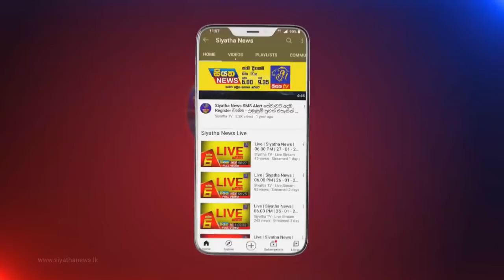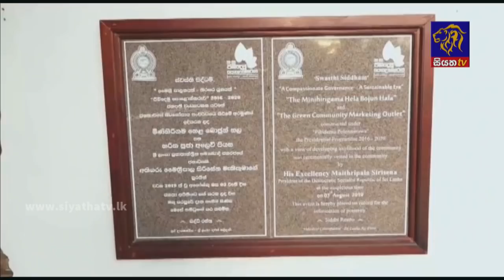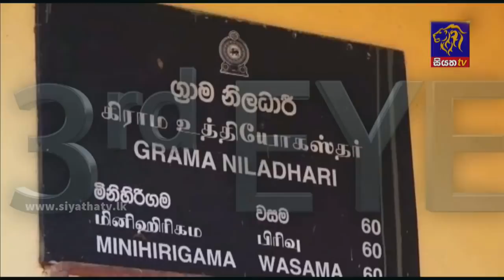Siyatha News | 06.00 AM | 04 - 10 - 2021